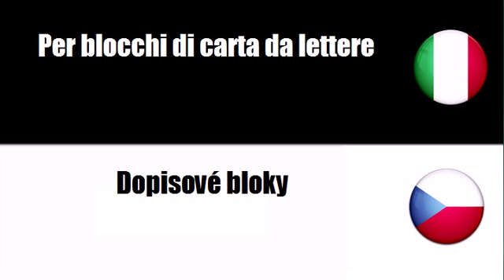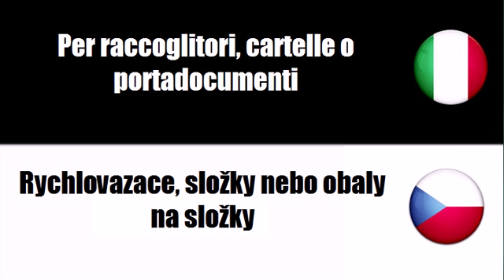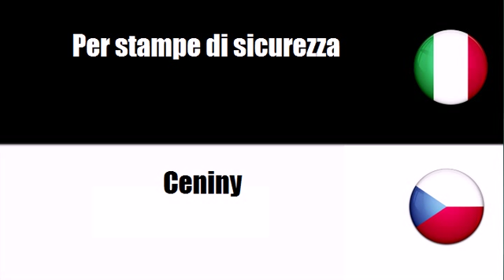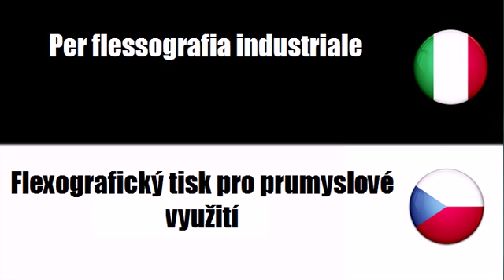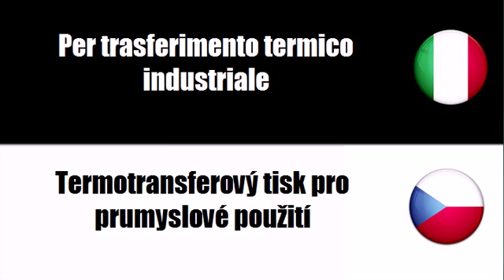Imparare il vocabolario Ceco # Argomento = Per libri